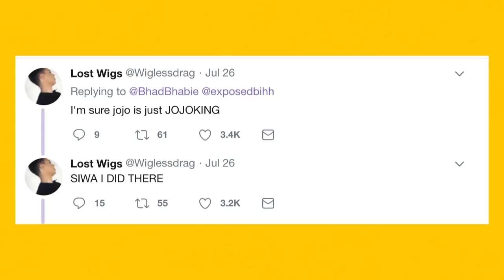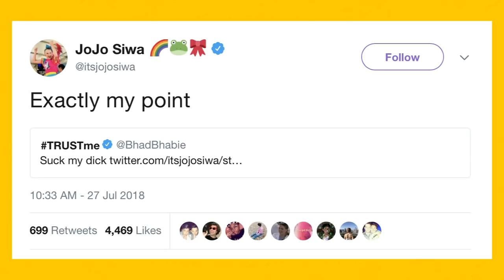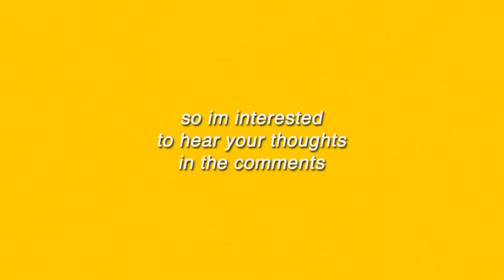jojo siwa vs danielle bregoli the fight you never knew you needed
JoJo Seaweed VS Bhad Bhabie choose your fighter

Who is this channel for?☁️ If you don't have Instagram, Snapchat, Twitter or other social media's and often miss out on what the girls are up to then these videos will keep you in the loop :)

I post as often as I possibly can, whenever there is new dancing, new drama or something exciting happening within the Dance Moms community I upload a video🧚🏻‍♂️

CREDITS:

Backgrounds: Tiny Teal (amazing channel check her out) 🦋

A: Please remember the girls are still young and learning as they grow, they are allowed to make mistakes.

B: These videos represent the opinions of fans and are not my own personal thoughts, all my videos remain unbiased.

COMMENT "SHOOK" IF YOU READ THIS FAR🍒